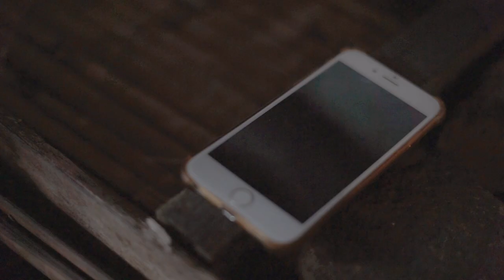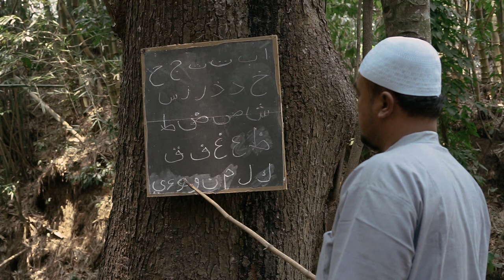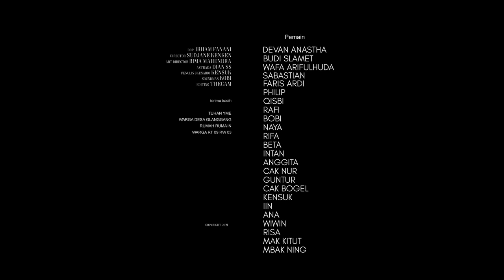film pendek "KAWULOGUSTI"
gusti mboten sare